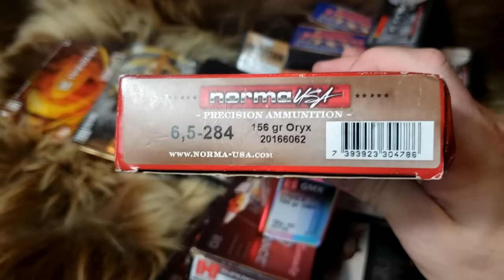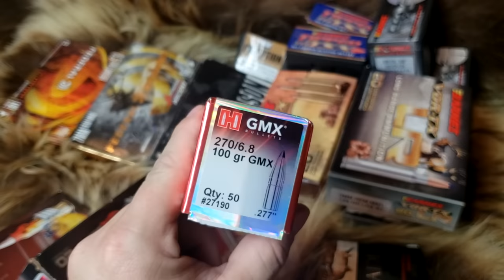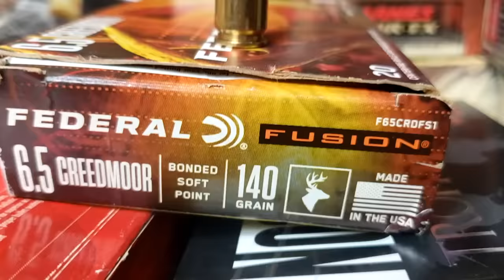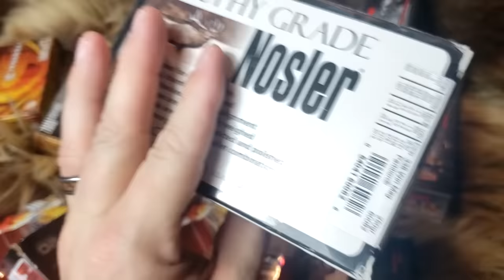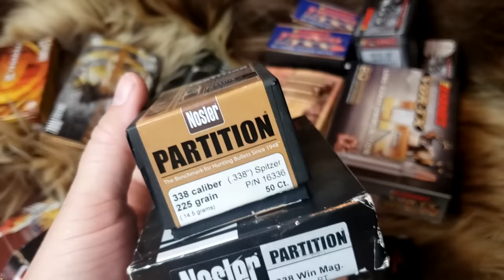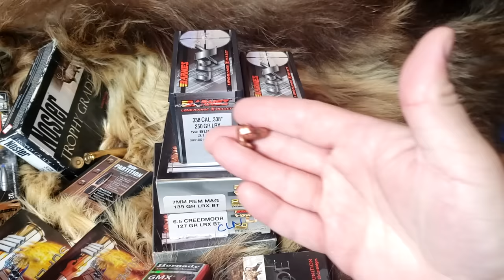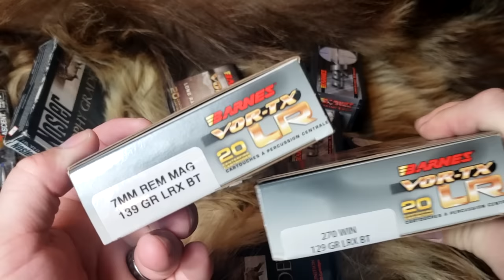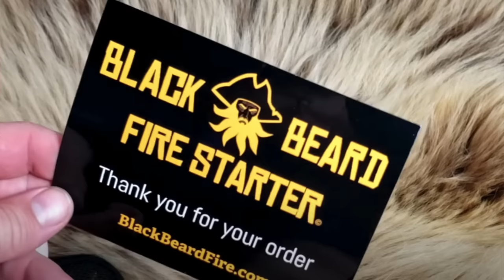Top Five Best Hunting Bullets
Today we're looking at the top five best hunting bullets. Many people requested this video after the Top Five Worst Video came out several weeks ago.

Shall Not Comply! Now Tri-Star Trading!